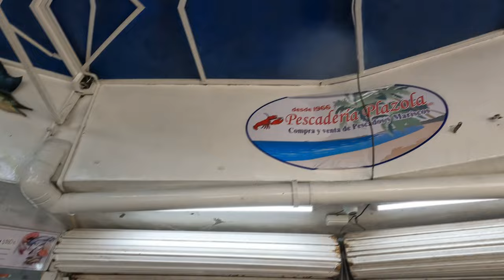PRIMERA VEZ COCINANDO PESCADO ASADO 🐟😋 // Mario y Paul